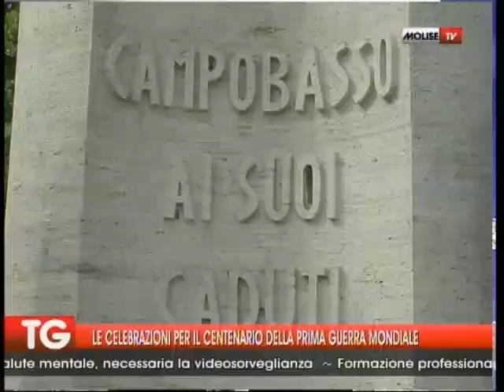LE CELEBRAZIONI PER IL CENTENARIO DELLA PRIMA GUERRA MONDIALE 24 05 2015